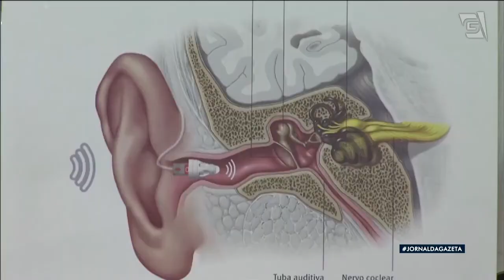430 milhões de pessoas no mundo têm problemas auditivos, saiba como prevenir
Cerca de 430 milhões de pessoas em todo o mundo - mais de 5% da população mundial - têm perda auditiva incapacitante. Percentual que pode quase dobrar se a prevenção não for priorizada, segundo a organização mundial da saúde. E a estimativa é de que outros setecentos milhões de pessoas podem ter o problema até 2050.